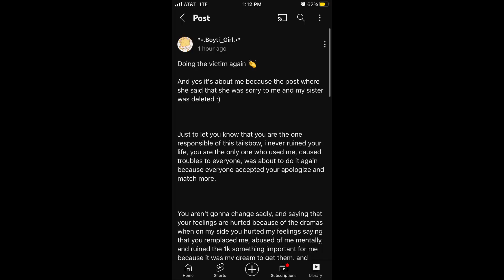Rant on a certain somebody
Tailsbow I know damn well you’re watching this and like I said in the video you’ve got two choices you can admit what you did to Boyti and that you were playing victim AGAIN and I’ll delete this or if not then I’ll keep this up for everyone to see, choose wisely

Also guys please go give some love to @*•.Boyti_Girl.•* it would mean a lot to see them happy